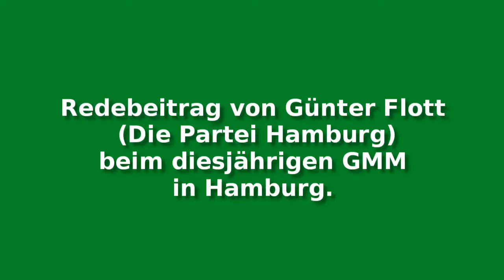Global Marijuana March 2020 in Hamburg 3/5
Redebeitrag von Günter Flott (Die Partei) zum Global Marijuana March 2020 in Hamburg.